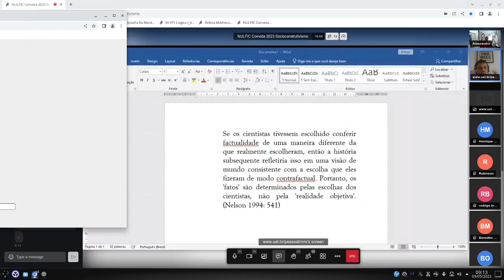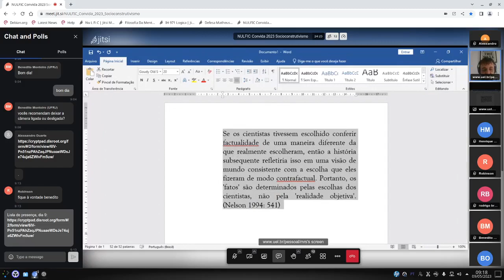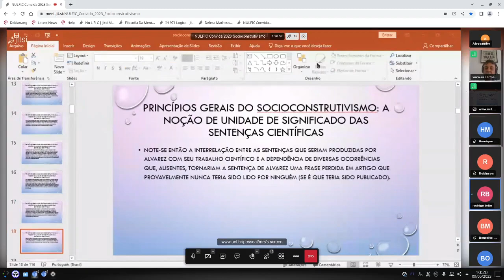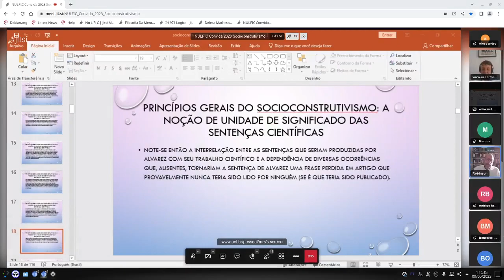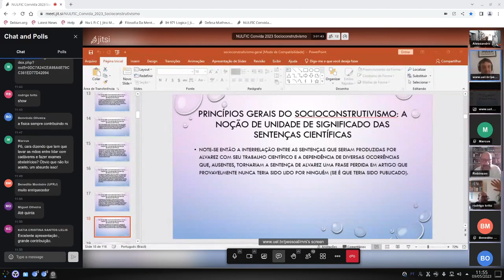Socioconstrutivismo: apresentação e discussão parte 2 - Prof. Dr. Marcos Rodrigues da Silva (UEL)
RESUMO: o socioconstrutivismo é uma posição filosófica sobre a ciência que enuncia que, na avaliação de uma realização científica (uma teoria, um experimento, um programa de pesquisa etc), devem ser levados em consideração tanto critérios epistemológicos quanto fatores sociais e históricos. Este minicurso tem como objetivos específicos: a) uma apresentação dos princípios gerais e da tese central do socioconstrutivismo (aula 1); b) uma apresentação e discussão de algumas críticas ao socioconstrutivismo (aula 2); c) um estudo de caso a partir de uma abordagem socioconstrutivista (aula 3). O objetivo geral do minicurso é o de apresentar o socioconstrutivismo como uma posição filosófica plausível sobre a ciência e que pode contribuir, tanto quanto outras escolas filosóficas, para um melhor entendimento da atividade científica.